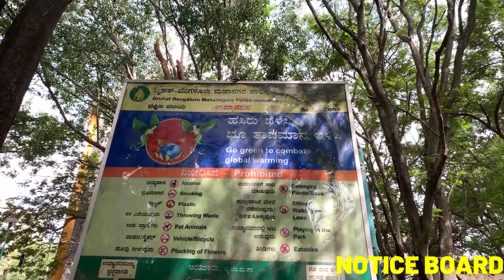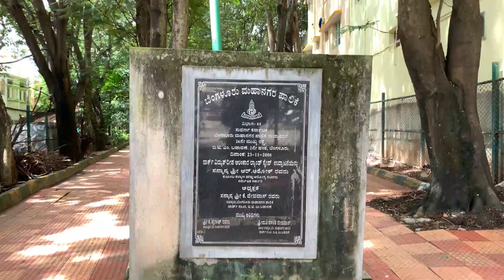PARK FOR WALKING IN BTM | MORNING